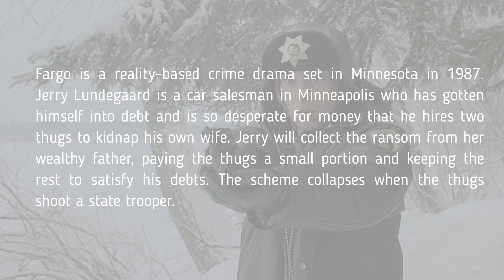Don’t Watch FARGO 1996 Until You See This … What Do They Look Like Now?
In this video, I’m going to show you the black comedy crime movie from 1996 – Fargo …  a pregnant Minnesota police chief investigates a triple homicide that takes place after a desperate car salesman hires two criminals to kidnap his wife in order to extort a hefty ransom from her wealthy father.

Fargo is a reality-based crime drama set in Minnesota in 1987.
Jerry Lundegaard is a car salesman in Minneapolis who has gotten himself into debt and is so desperate for money that he hires two thugs to kidnap his own wife.
Jerry will collect the ransom from her wealthy father, paying the thugs a small portion and keeping the rest to satisfy his debts.
The scheme collapses when the thugs shoot a state trooper.

Frances McDormand (June 23, 1957) – Marge Gunderson
William H. Macy (March 13, 1950) – Jerry Lundgaard
Steve Buscemi (December 13, 1957) – Carl Showalter
Peter Stormare (August 27, 1953) – Gaear Grimsrud
Harve Presnell (September 14, 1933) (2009 – Pancreatic Cancer) - Wade Gustafson
Kristin Rudrud (May 23, 1955) - Jean Lundgaard
Tony Denman (October 22, 1979) – Scotty Lunddgaard
Steve Reevis (August 14, 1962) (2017 – Not Known) – Shep Proudfoot
John Carroll Lynch (August 1, 1963) – Norm Gunderson
Melissa Peterman (July 1, 1971) – Hooker
Larissa Kokernot (March 19, 1970) – Hooker
Sally Wingert (Not Known) – Irate Customer
Gary Houston (October 12, 1957) – Irate Customer
Steve Park (1951) – Mike Yanagita
Bruce Bohne (Not Known) – Lou Getchell
Larry Brandenburg (May 3, 1948) – Stan Grossman
Bain Boehlke (Not Known) – Mr. Mohra
Cliff Rakerd (October 25, 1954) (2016 – Not Known) – Officer Olsen

Track Info: Title: Gravity
Artist: Extenz